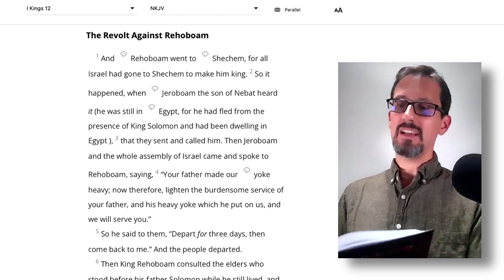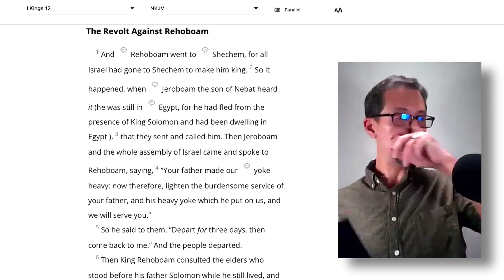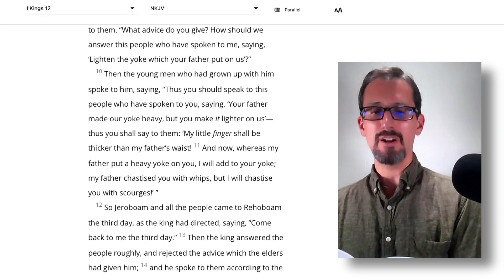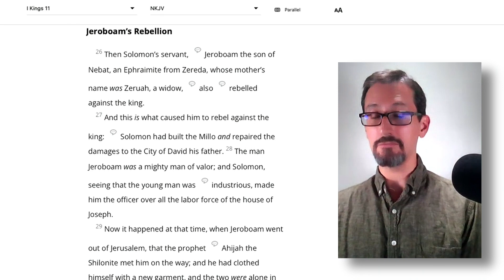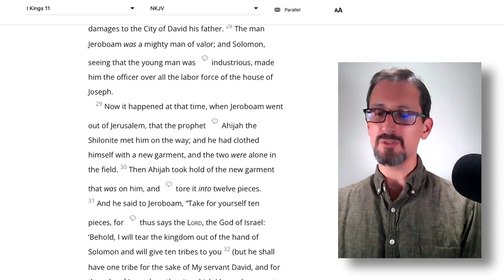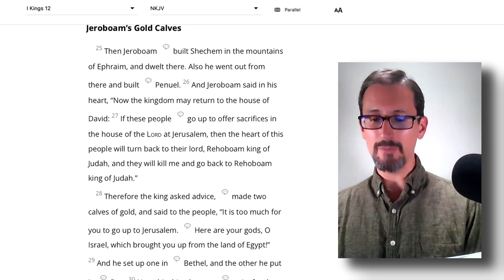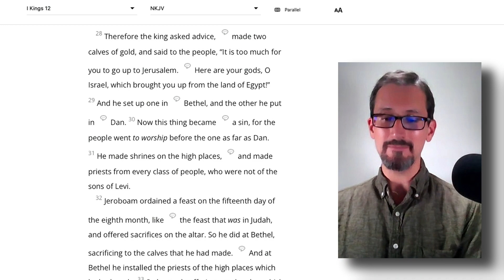S3E05-4 One King Too Many ‘This Thing Became a Sin’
“‘This Thing Became a Sin’”Today on Something’s Happening Here, we look once again to history – and Scripture – to see definitively how God can be involved in these phenomena of rival kings and leaders. And surprise! It’s not in the ways we might think. By looking at all these examples, all with similar outcomes, we hope to affirm that the course we’re on in America today is simply not good, no matter how much in love we might be with one leader or ideology or another. As believers, we have a responsibility to act as advocates for God’s Kingdom, even and especially when the world feverishly does the opposite. I’m Steve Hicks. Join me as we travel back in time some 2,900 years on today’s show called “This Thing Became a Sin.”

"One King Too Many" Part 4: 9/7/23This week on the fifth episode of our third season, Something’s Happening Here looks at the spiritual dimension of what happens when rival leaders claim power at the same time.